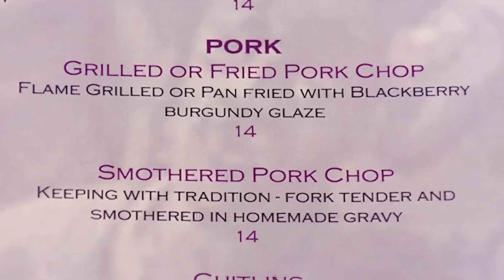Gordon Catches Restaurant Hiding Holes In The Wall With Records | Kitchen Nightmares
kudos for the creativity